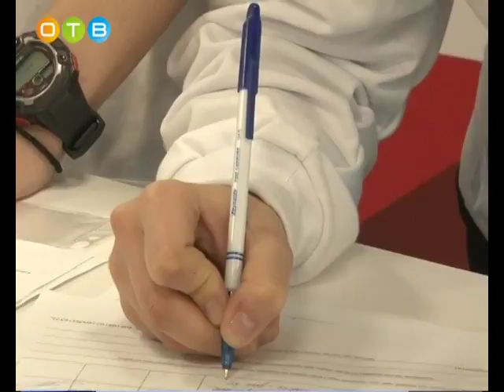Сбор подписей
Выборы президента Российской Федерации пройдут 18 марта 2018 года. Для кандидатов, которые будут участвовать в них в качестве самовыдвиженцев, необходимо собрать в свою поддержку не менее 300 тысяч подписей граждан, причём из одного региона можно представить не более 7,5 тысяч.
В качестве самовыдвиженца в этих выборах будет участвовать действующий глава государства Владимир Путин. В Одинцово поставить свою подпись за него жителям помогают волонтёры, в основном это молодые ребята. Например, для Арины Логиновой, студентки столичного ВУЗа, участие в предвыборной кампании в таком качестве не случайно. Поддержать Владимира Путина может любой совершеннолетний человек, зарегистрированный на территории Московской области. Для этого достаточно прийти на пункт сбора подписей. При себе необходимо иметь паспорт с подмосковной пропиской. Сбор подписей в поддержку кандидатов продлится до 30 января.